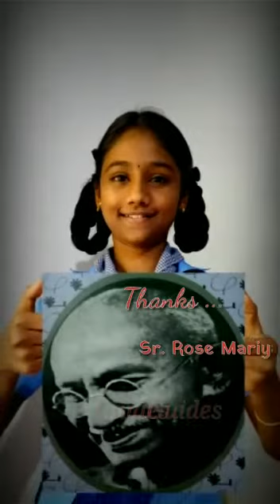ഗാന്ധിജിയുടെ പാതകളിലൂടെ LIGHS ലെ ഗൈഡ്സ്